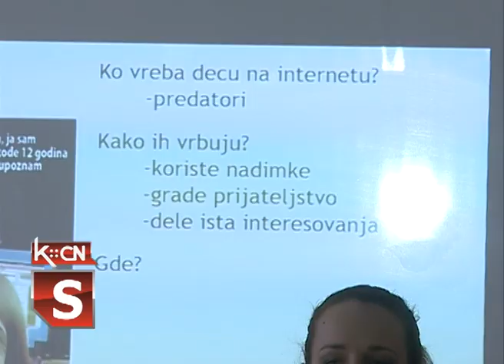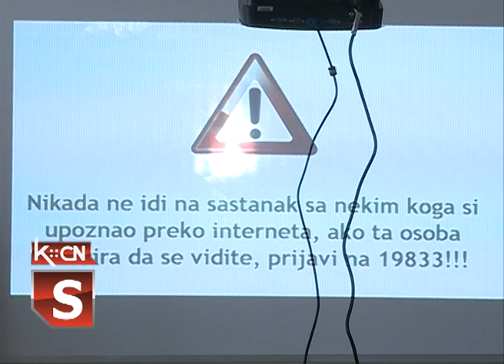Bezbednost dece na Internetu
U Osnovnoj školi "Sremski front" u Šidu juče je održano  predavanje na temu zaštite i bezbednosti dece na Internetu. Predavanje je organizovano u saradnji sa Nacionalnim centrom za bezbednost dece na internetu sa ciljem prevencije,edukacije  i podizanja nivoa digitalne pismenosti